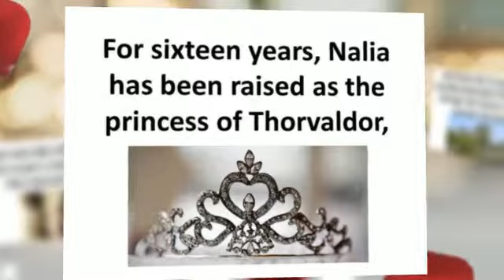The False Princess by O'Neal Book Trailer